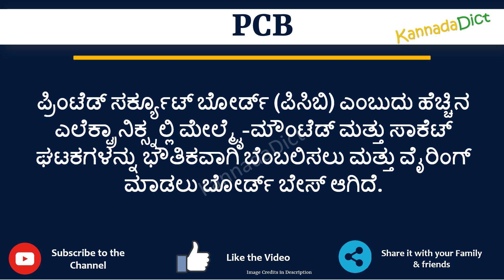PCB full form in Kannada | PCB ಪೂರ್ಣ ರೂಪ ಕನ್ನಡದಲ್ಲಿ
In this video you will learn the complete form of PCB in Kannada.
Learn the complete form of PCB in just one minute.